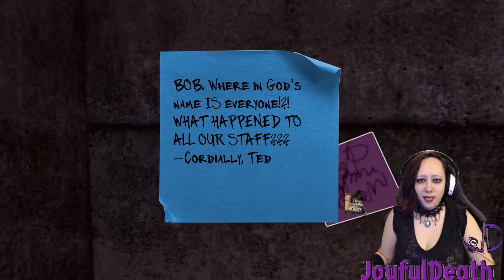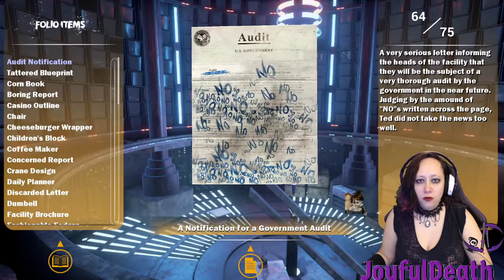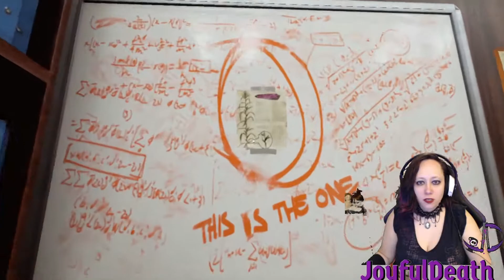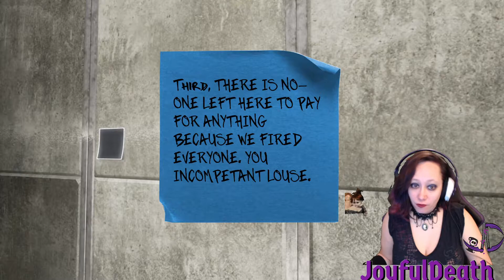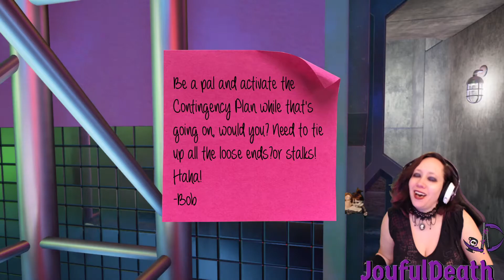Maize Gameplay: Talking Corn and Russian Bears Part 7.1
Hey guys! JoyfulDeath here! The next installment of Maize is here! Okay when I said this is the last video. It may have been a little too long, so we split the last on in half and the LAST LAST ep will come out in a week

DEVELOPER:
Finish Line Games

Editing done by the ever amazing Briar LaCroix!

Also any pixel art you see is created by the wonderful DAMMIT JIM:

Special Appearance and Russian Translations provided by:
CoderPaws:

Don't forget streams on Twitch!

Become a member/supporter of the channel!